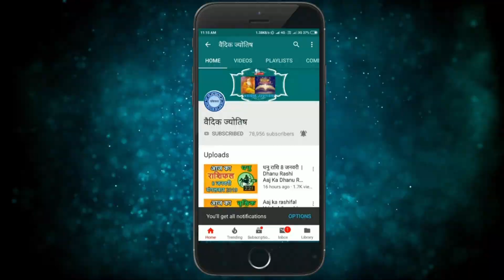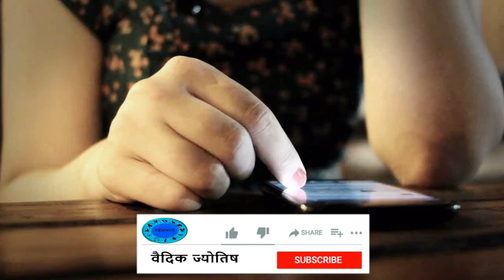कन्या राशि 5 मार्च रविवार | Kanya Rashi 5 March 2023 | Aaj Ka Kanya Rashifal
@वैदिक ज्योतिष
5 March kanya rashi
kanya rashiMarch 2023
Dainik Rashifal,Horoscope,Astrology
5  मार्च   कन्या राशि
आज का राशिफल कन्या राशि
कन्या राशिफल